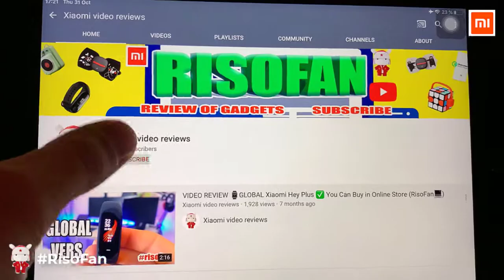Xiaomi Baseus 120W Car Charger QC 3 PD 3 Charger Type C.